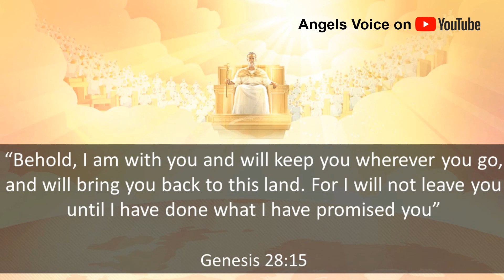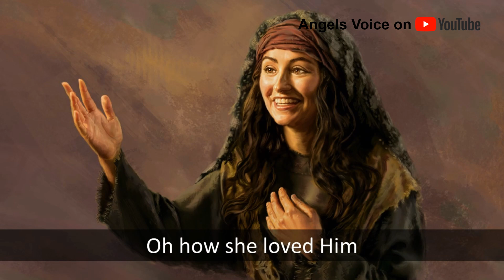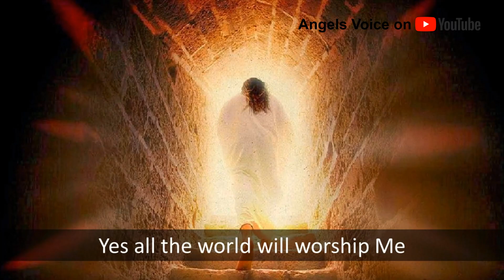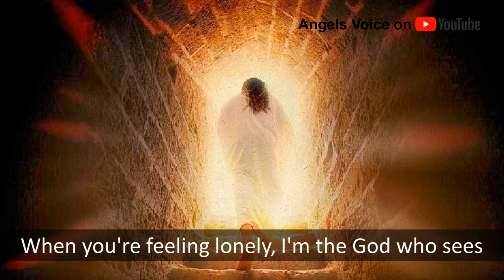The God Who Sees - Cover - (Lyrics)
Shalom - All glory goes to our Lord Almighty, His Son Jesus Christ, and The Devine Holy Spirit. All glory goes to our Lord Almighty, His Son Jesus Christ, and The Devine Holy Spirit.

The team from Angels Voice would like to wish you a Merry Christmas and Happy New Year 2024. We like to thank Our Almighty Lord for his protection during 2023 and look forward to his blessings throughout the year.

As we lay our lives down at the feet of Jesus and seeking His protection and presence. We like to thank Our Almighty Lord for giving us this opportunity to worship Our Lord Almighty, His Son Jesus Christ, and The Devine Holy Spirit through this song, 'Well Done' a cover by @HearAngelsVoice

We would also like to thank our parents and grandparents for their blessings.
Concept and Produced - Frieda Sigamoney & Arianna Sigamoney
Vocals - Angelina Sigamoney
Designing & Video Editing - Angelina Sigamoney & Immanuel Sigamoney
Audio Editing - Your Music Base

About Angels Voice
This channel is only to praise the Lord Almighty, His Son Jesus Christ, and The Devine Holy Spirit. The channel is not to gain any monetary benefit.

Help Angels Voice in our ministry of spreading God's love through praise and worship songs that inspire and uplift the spirit. God Bless You - Angels Voice.

God Bless You and God Bless Israel